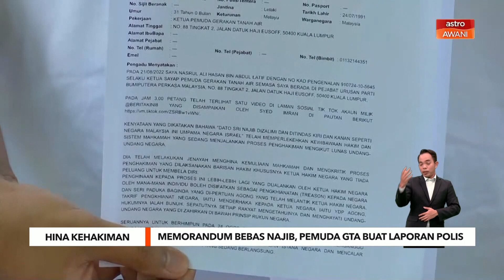Hina Kehakiman | Memorandum bebas Najib, Pemuda Gerakan Tanah Air buat laporan polis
Pemuda Gerakan Tanah Air hari ini membuat laporan polis terhadap individu yang menularkan satu klip video mengajak orang ramai agar berhimpun dihadapan Istana Negara pada 24 Ogos depan bagi menghantar memorandum bebas Najib.Menurut Ketuanya, Nasrul Ali Hassan Abdul Latif, perhimpunan itu disifatkan sebagai menghina institusi kehakiman.